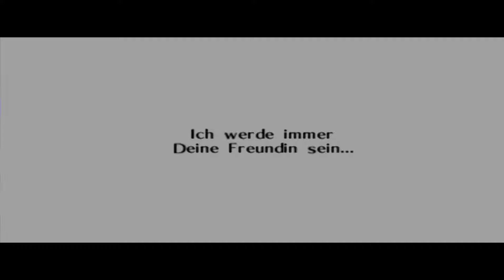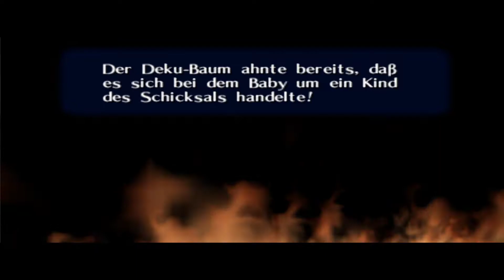Legend of Zelda - Ocarina of Time #29: Boss Phantom-Ganon